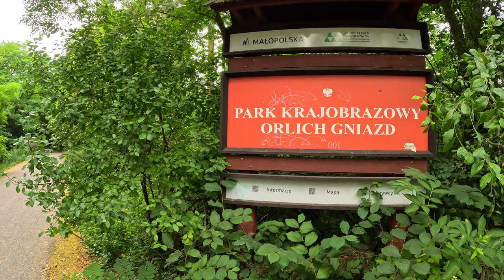Kraków - Olkusz - Pustynia Błędowska